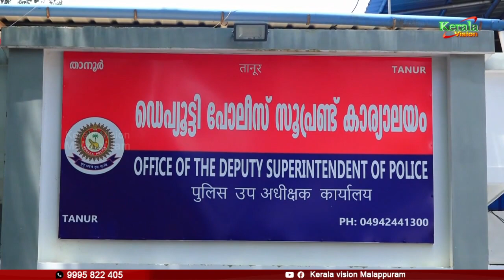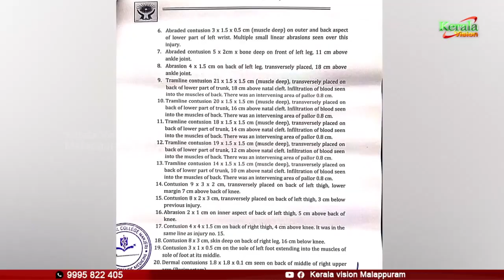താനൂർ കസ്റ്റഡി കൊലയിൽ എസ്പിക്ക് കീഴിലെ നാല് ഡാൻസാഫ് ഉദ്യോഗസ്ഥർക്കെതിരെ കൊലക്കുറ്റം., ക്രൈം ബ്രാഞ്ച്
താനൂർ കസ്റ്റഡി കൊലയിൽ എസ്പിക്ക് കീഴിലെ നാല് ഡാൻസാഫ് ഉദ്യോഗസ്ഥർക്കെതിരെ കൊലക്കുറ്റം., ക്രൈം ബ്രാഞ്ച് ഒന്നാം ഘട്ട പ്രതിപ്പട്ടിക സമർപ്പിച്ചു.